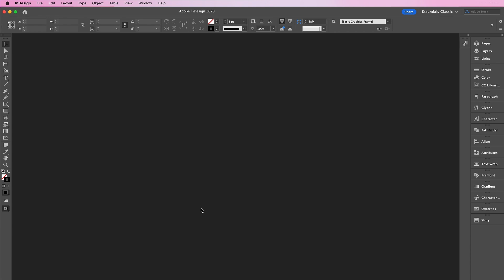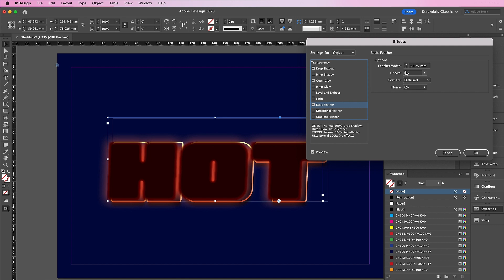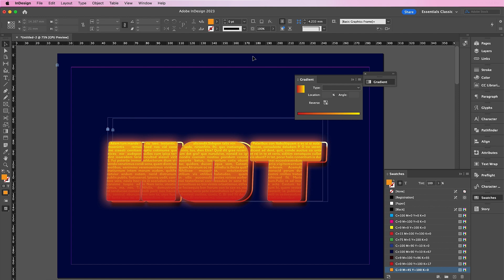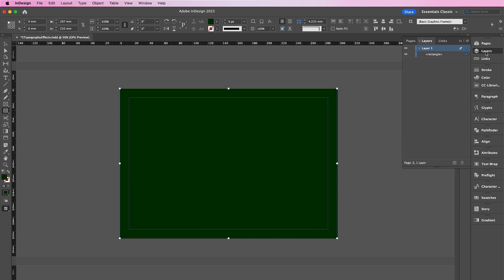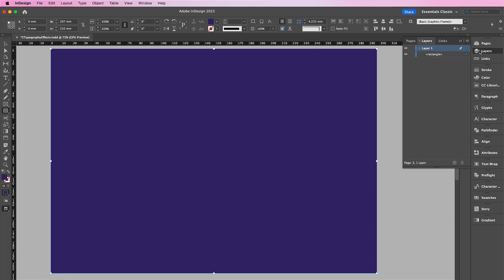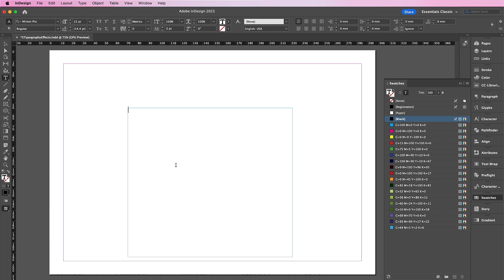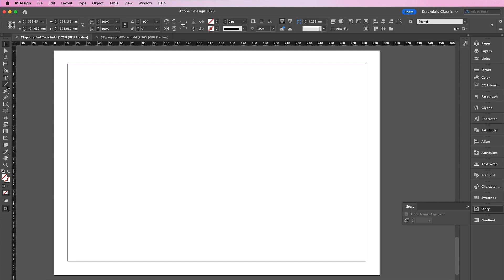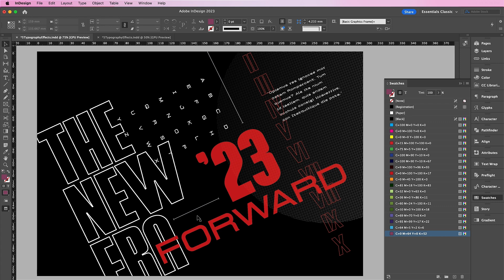Create 5 High-Impact Typography Effects in Adobe InDesign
Follow this video to learn how to make five cool text effects in InDesign. ‌► Download unlimited photos, fonts, and templates with Envato Elements

InDesign is the best Adobe tool for creating traditional and expertly crafted typography. Designers often are quick to jump over to Illustrator or Photoshop if they want to create more unique and contemporary text effects. However, with a little know-how, you can create cutting-edge, creative text effects without ever having to leave InDesign.

This tutorial shows you how to create five striking typographic effects using tools and tricks available to you in InDesign. You can follow these tutorials individually, and then tweak the steps to make your own unique styles.

  00:00 Introduction
  01:12 How to create a text-inside-text effect
  07:53 How to create a color-block text effect
  10:48 How to create a trendy effect using the Type on a Path Tool
  14:53 How to make a drop cap in InDesign
  17:07 How to rotate text in InDesign

Read more on How to Create 5 High-Impact Typography Effects in Adobe InDesign on Envato Tuts+

Envato Tuts+
Discover free how-to tutorials and online courses. Design a logo, create a website, build an app, or learn a new skill